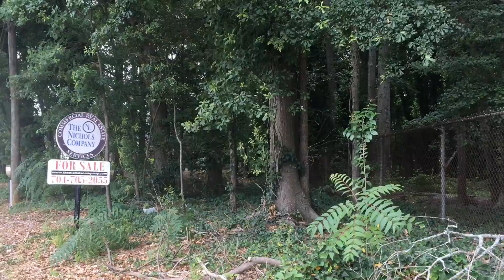New apartments planned for former Bon Haven site